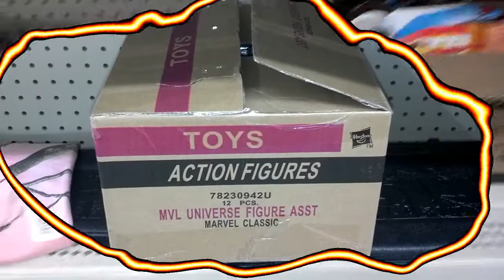Walmart Marvel Universe Finds